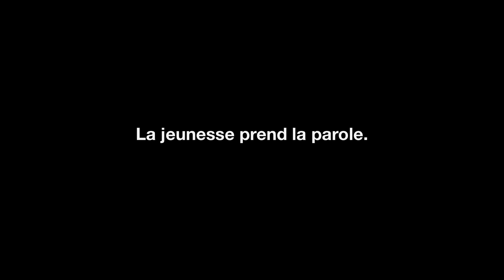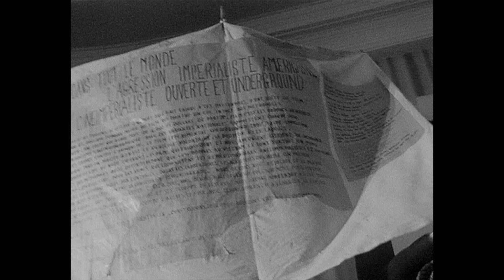FA - Une jeunesse allemande de Jean-Gabriel Périot - sortie le 14 octobre 2015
La Fraction Armée Rouge (RAF), organisation terroriste d’extrême gauche, également surnommée « la bande à Baader » ou « groupe Baader-Meinhof », opère en Allemagne dans les années 70. Ses membres, qui croient en la force de l’image, expriment pourtant d’abord leur militantisme dans des actions artistiques, médiatiques et cinématographiques. Mais devant l’échec de leur portée, ils se radicalisent dans une lutte armée, jusqu’à commettre des attentats meurtriers qui contribueront au climat de violence sociale et politique durant « les années de plomb ».

Distributeur : UFO Distribution